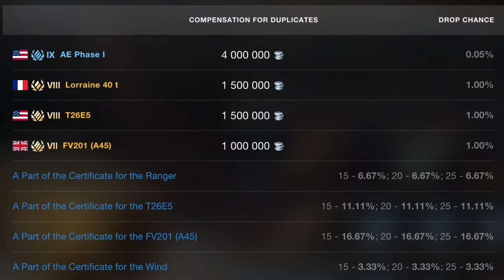The Rarest Tanks In History WoT Blitz / Only 0.3% Players Have This Tanks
In this video I will show you the rarest tanks in World of Tanks Blitz.
You won't find these tanks in random, because less than 1% of players have them in their hangar!

🥇 My account on EU: SweatchMan
📺 Preview: Adobe Photoshop
🎥 Video: Final Cut Pro X
🎞 Replays: SweatchMan
🔊 Sounds: SoundQ
💻 Device: MacBook Pro 13 m1 8/256

Timecodes:
0:00 Intro
0:38 Pz ll J
1:23 Fearless
2:21 Keni Otsu
3:22 Pz lV Hydrostat
3:47 Mk 1 Heavy tank
4:19 AE Phase 1
5:25 Conclusion